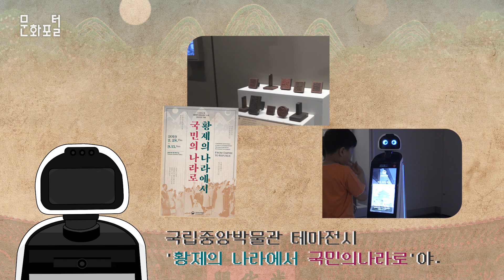문화가 있는 날, 큐아이와 함께!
문화포털 문화PD 블로그▽

안녕! 나는 큐아이야
국립중앙박물관에서 일하고있는 도슨트 로봇이지!

전시 해설부터, 길안내, 챗봇, 다국어서비스까지 똑똑하지??

오늘은 매달 마지막 주 수요일!
바로 문화가 있는 날이야~

이번 문화가있는날에는 가정의 달을 맞아 나를 만들어준 한국문화정보원에서 특별한 손님들이 나를 찾아왔어
바로 한국문화정보원 직원들과 가족 어린이 친구들이야

오늘 내가 설명한 전시는 국립중앙박물관 테마전시 '황제의 나라에서 국민의나라로'야

어린이 친구들에게 조금 어려운 내용이어서 걱정했는데 열심히 들어줘서 고마워!

박물관 중앙에 있는 이 탑도 친구들이 궁금했나봐
그래서 보너스로 열심히 설명해줬지!

친구들이 궁금한게 많아서 나한테 질문도 많이해줬어

그건 나도 몰라...

오늘 친구들이 즐거워보여서 나도 정말 행복했어
준비한 선물도 마음에 들었다니 다행이야~

다음에 또 만나러 와줘!

안녕~!